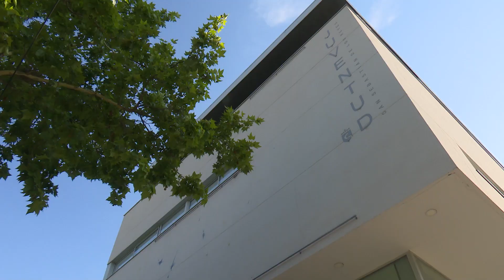El Centro Joven Sanse ha arrancado ya un nuevo Curso de Monitor de Ocio y Tiempo Libre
Ya está en marcha en el Centro Joven Sanse el Curso de Monitor de Ocio y Tiempo Libre. Todo un clásico dentro del amplio programa de actividades de este verano 2023. Una conjunción de teoría y práctica para jóvenes de entre 17 y 30 años con una duración de 270 horas y un objetivo: aprender disfrutando.

El Curso de Monitor de Ocio y Tiempo Libre -con 150 horas teóricas y 120 horas prácticas- se ofrece desde el pasado 16 de junio hasta el 31 de julio y, por otra parte, del 3 al 31 de julio de 2023 con un coste de 200 euros. Una de las propuestas más demandadas ante un listado variado de talleres culturales, de dinamización musical y animación.

Toda la información sobre este y otros cursos -también está la opción de “Premonitor”, próximamente- se puede consultar en el Centro Joven Sanse.

Avda. de Valencia, nº 3